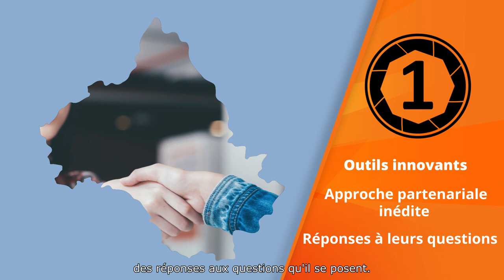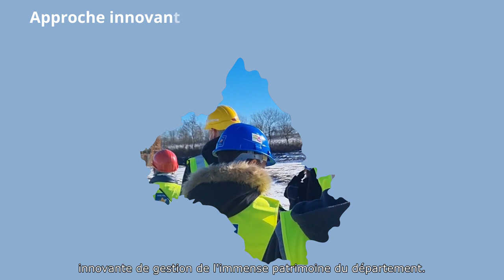# Défi 5 pour l'Aveyron - Jeunesse, Éducation et Immobilier départemental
📍 Nous sommes déterminés à transmettre et à encourager les initiatives des jeunes.
Le Département a décidé d’investir sur la jeunesse autour de trois objectifs :

➡ Proposer des outils innovants, une approche partenariale inédite, des réponses aux questions qu’ils se posent ;
➡ faire des jeunes une cible privilégiée de nos politiques, les associer à tous les choix qui les concernent aujourd’hui et qu’ils auront à assumer demain ;
➡ faire de chaque jeune aveyronnais un ambassadeur de l’Aveyron : de ses métiers, de ses savoir-faire, de ses productions agroalimentaires, de sa modernité, des engagements pris …

👉 Notre mandat, c’est aussi celui de la modernité et d’une approche innovante de gestion de l’immense patrimoine du Département, afin de rationaliser son utilisation, son entretien et sa modernisation.